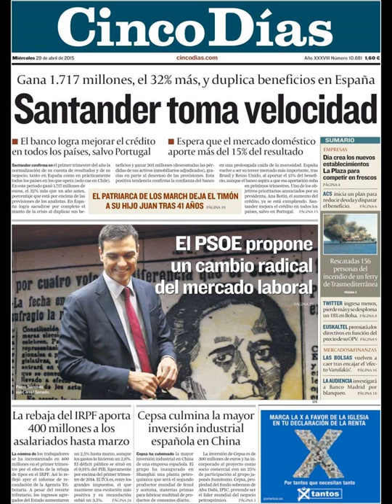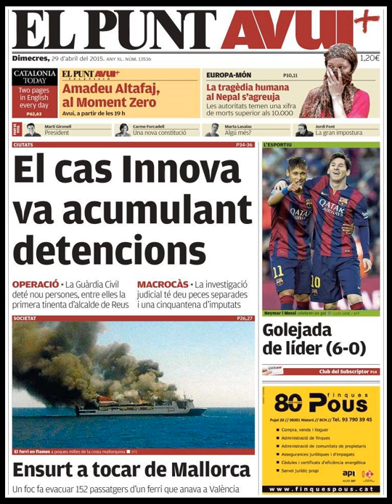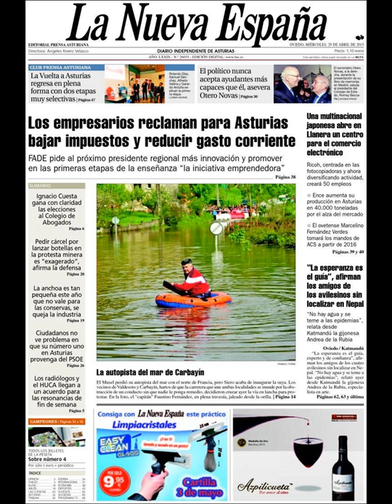Noticias Miércoles 29 Abril 2015 Principales Titulares Portadas Diarios Periódicos España Spain